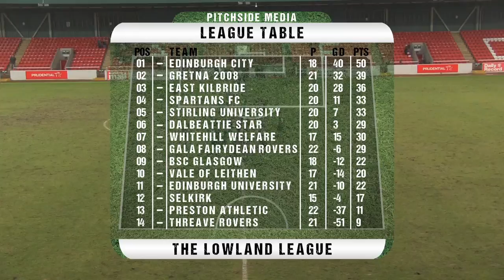Stirling University F.C. V Gretna F.C. 2008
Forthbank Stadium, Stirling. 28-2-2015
Interviews with Shelley Kerr, Callum Burns & Stuart Rome
Reporter Paul Elliott
Camera & editing by Donal o'Driscoll